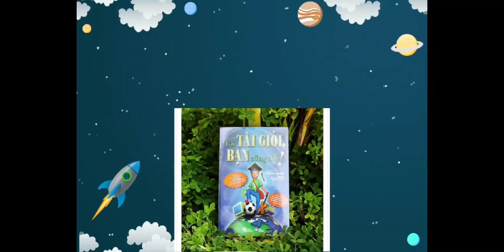A1832 - Trần Gia Huy, Trần Gia Hưng - Tôi tài giỏi, bạn cũng thế